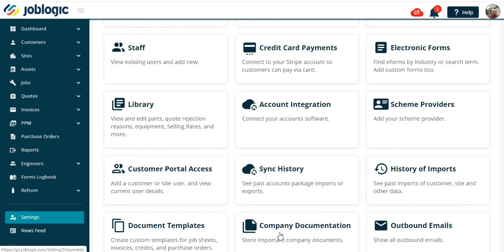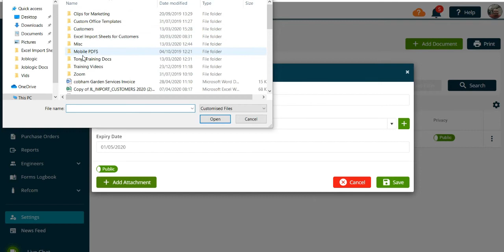How-To Guide | Adding Company Documents and Certificates | Joblogic®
Store and share company documentation and record key certification expiry dates for easy management of renewals.

ABOUT JOBLOGIC